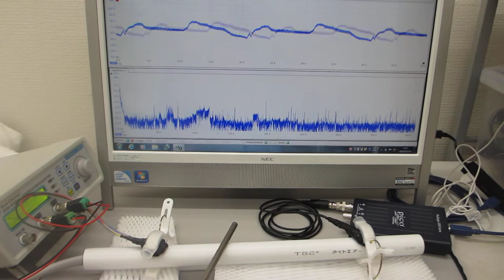超音波プローブによる、ダイナミック制御システム（超音波の発振制御システム）